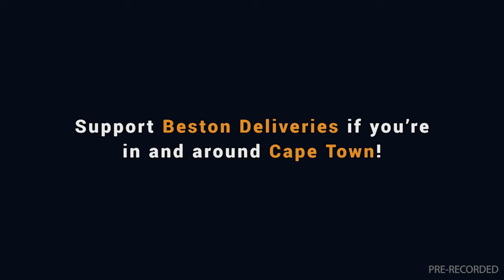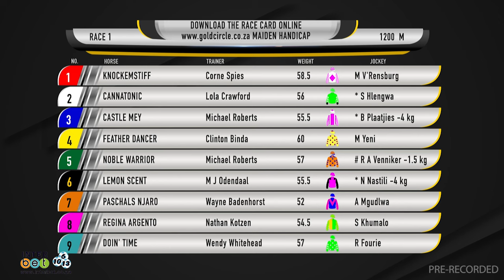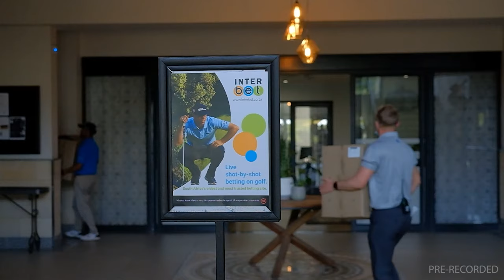20240410 Gallop TV Selection Show Hollywoodbets Greyville Race 1